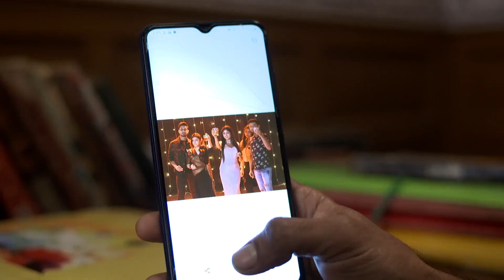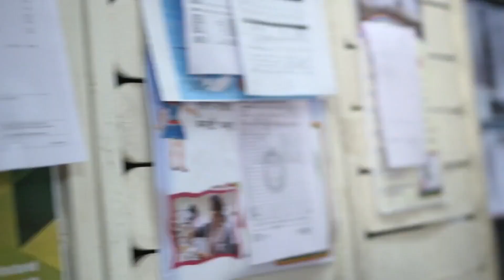Aparajita Apu - Week In short - aparajita , apu , dipayan - Zee Bangla